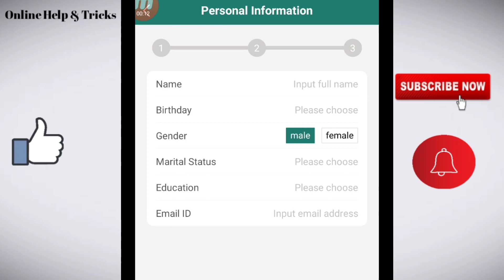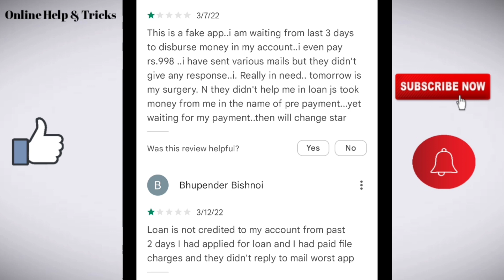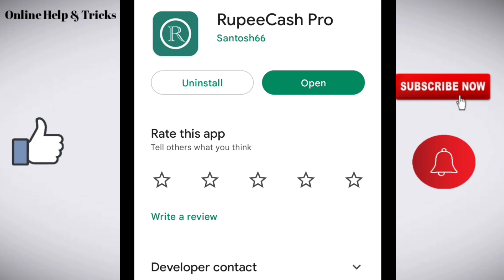Rupee Cash Pro loan app review/ Rupee Cash Pro loan app real or fake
Like/comments/share